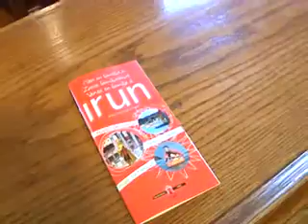"ZATOZ IRUNERA" web berria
"ZATOZ IRUNERA" kanpainak indartu egin ditu web edukiak uda honetarako turismo kanpainan